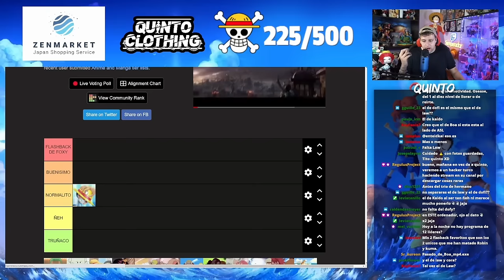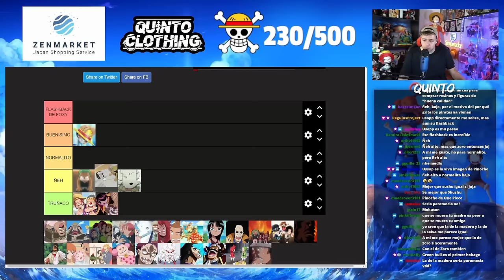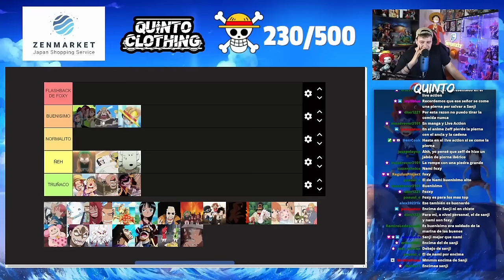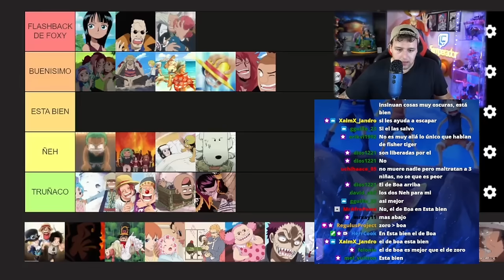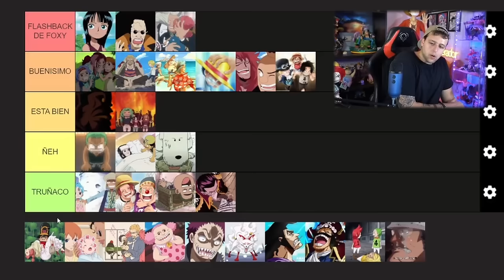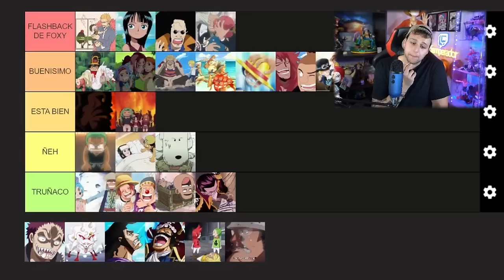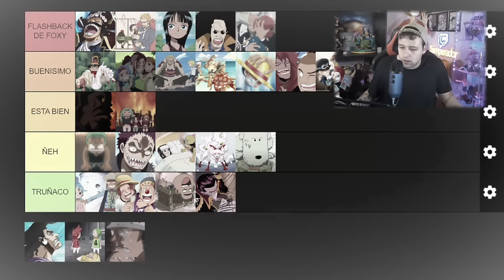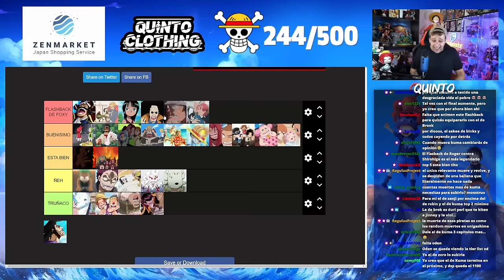LOS MEJORES FLASHBACKS DE ONE PIECE (Tier List) - El Quinto Emperador